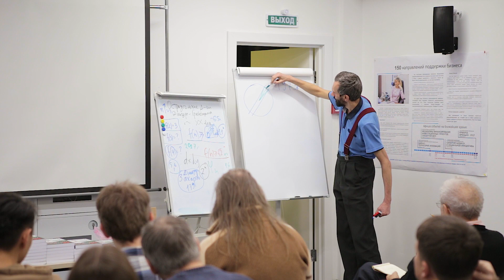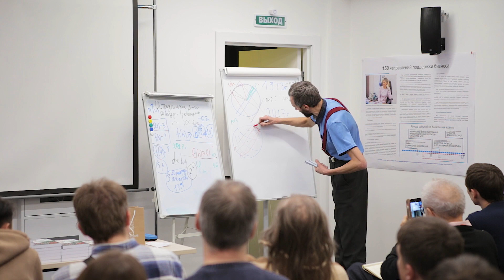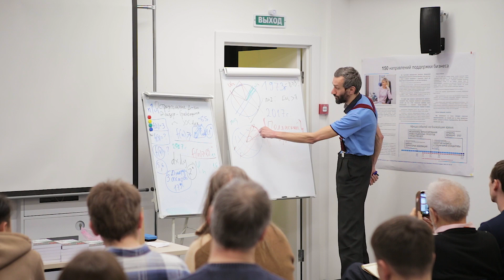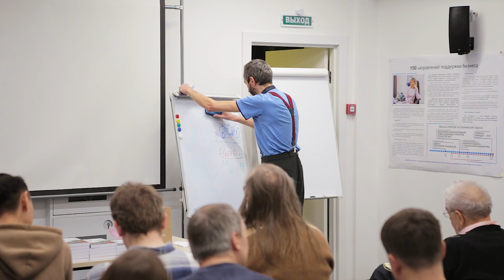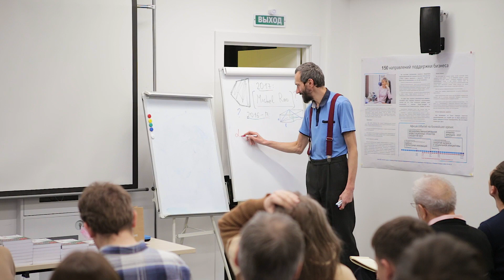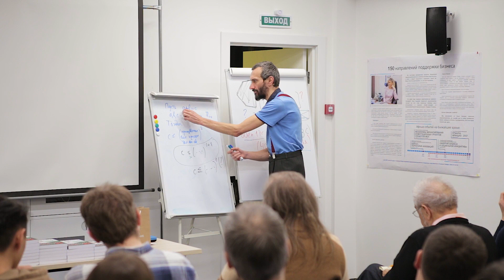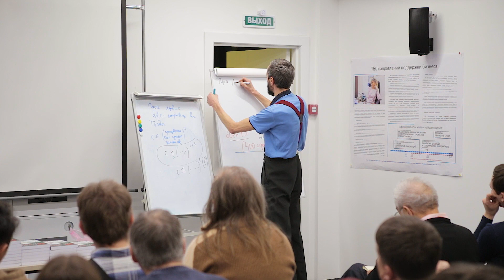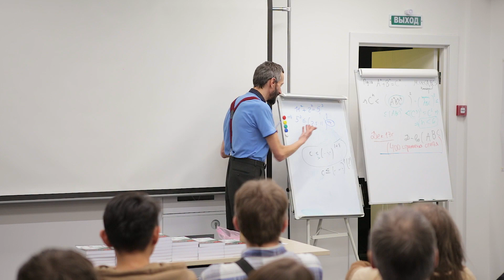Что нового в математике? Алексей Савватеев (УДП, МФТИ, ЛИСОМО РЭШ, ЦЭМИ РАН)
29 декабря 2017г.